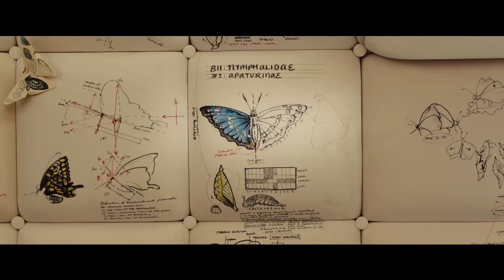KINGSMAN 2 LE CERCLE D'OR Bande Annonce Teaser (2017) Slow Motion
KINGSMAN, l’élite du renseignement britannique en costume trois pièces, fait face à une menace sans précédent. Alors qu’une bombe s’abat et détruit leur quartier général, les agents font la découverte d’une puissante organisation alliée nommée Statesman, fondée il y a bien longtemps aux Etats-Unis.
Face à cet ultime danger, les deux services d’élite n’auront d’autre choix que de réunir leurs forces pour sauver le monde des griffes d’un impitoyable ennemi, qui ne reculera devant rien dans sa quête destructrice.

KINGSMAN 2 LE CERCLE D'OR Bande Annonce Teaser
Un film réalisé par Matthew Vaughn
Acteurs :  Colin Firth, Taron Egerton, Julianne Moore
Date de sortie au cinéma en France : 11 octobre 2017
Genre :  Action, Espionnage, Thriller

Filmsactu : un point complet sur l'actu cinéma, DVD & Blu-Ray ! (et non, pas de film entier, ne rêvez pas. Et arrêtez de nous demander des liens de film complet en français !)